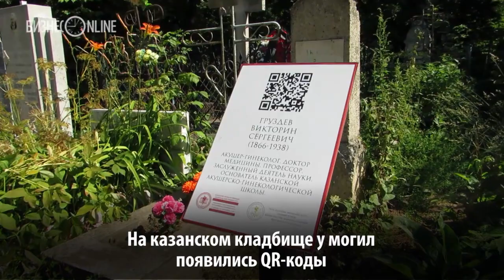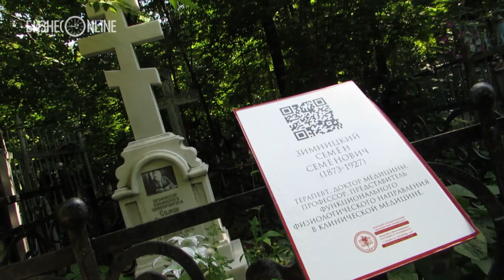На казанском кладбище у могил появились QR-коды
Несколько табличек расположено рядом с местом захоронения известных деятелей медицины.
Нужно поднести камеру смартфона к QR-коду – и вы получите полную информацию о человеке и о его заслугах в сфере медицины.
видео: Степан Белоенко, Максим Тимофеев